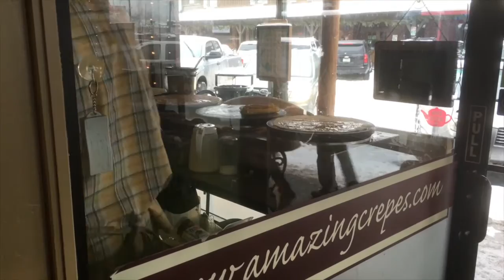Whitefish 2015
Spent some quality time in a winter wonderland. For more check @georgexjohnson on Instagram, and georgexjohnson on vsco grid.